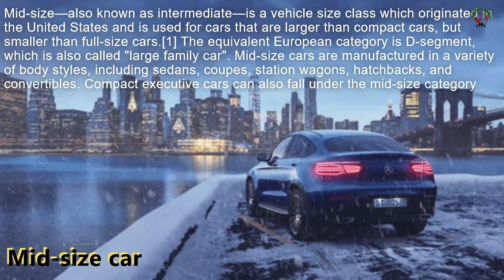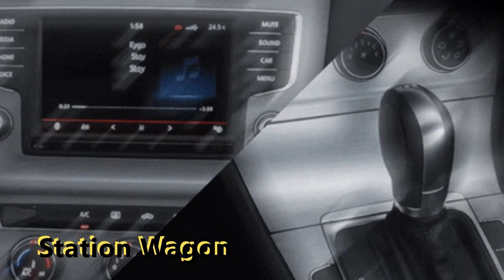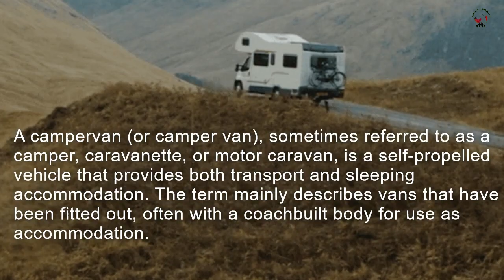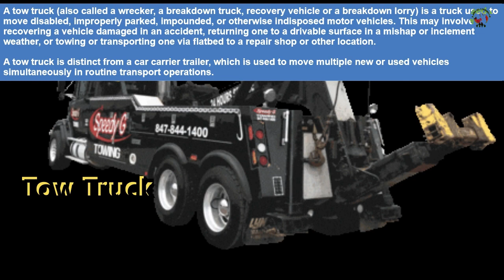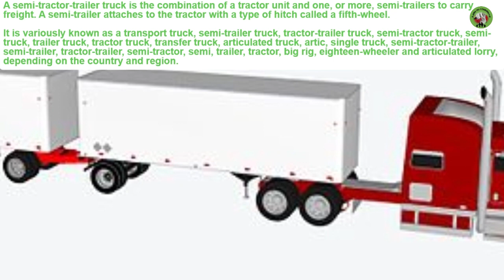Cars and trucks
Cars and trucks are the best model car around the world such as -Subcompact car is an American classification for cars which is broadly equivalent to the B-segment (Europe) or supermini (Great Britain) classifications, and smaller than a compact car.
-Compact car is a vehicle size class — predominantly used in North America — that sits between subcompact cars and mid-size cars.
-Mid-size—also known as intermediate—is a vehicle size class which originated in the United States and is used for cars that are larger than compact cars, but smaller than full-size cars .Which one do you like ? Please try to earn  money to buy them 😅😍